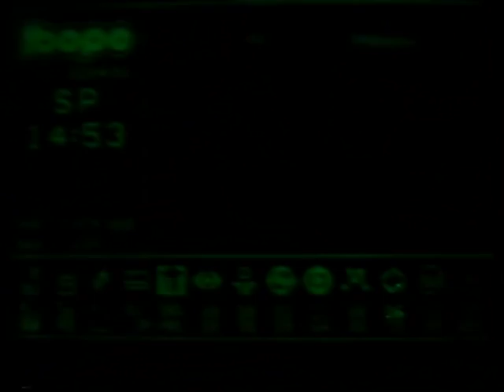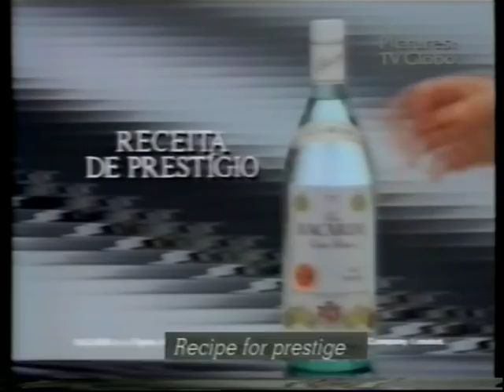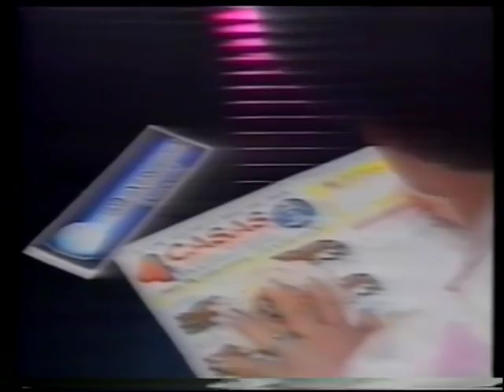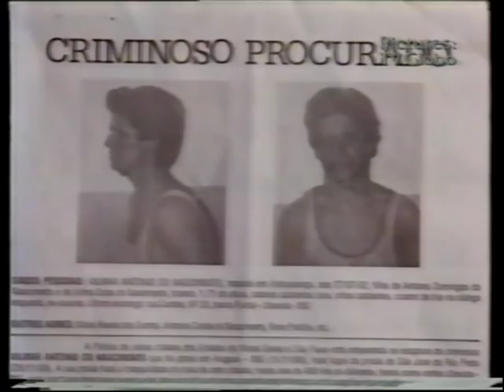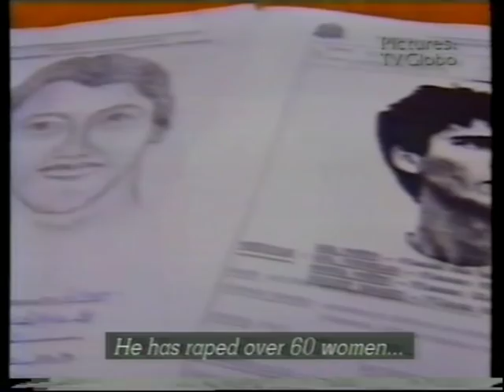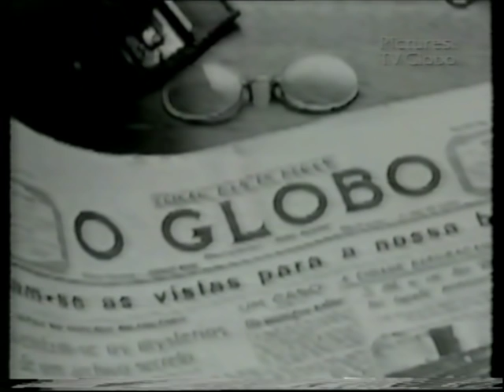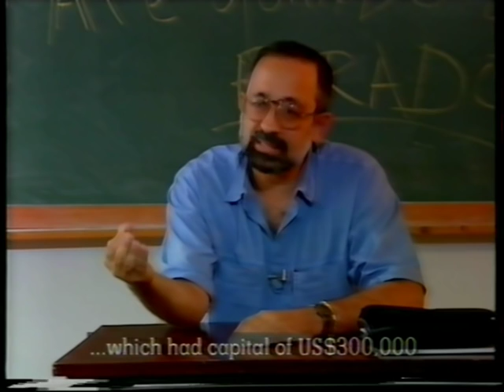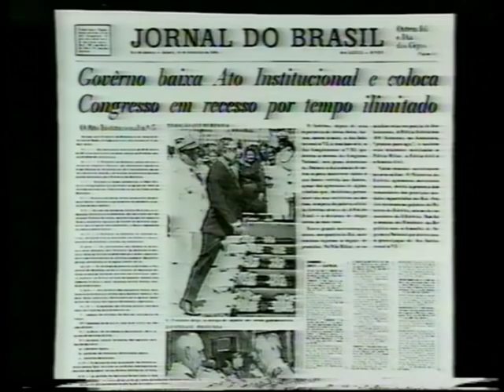Brazil Beyond Citizen Kane pt1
Simon Hartog's definitive 1993 investigation into the power of TV in Brazil, and the power of TV Globo in particular. Partly a history of TV in Brazil; partly an examination of Globo's innovations and its cultural power; partly a revelation of how that cultural power was used to support successive right-wing regimes. for more information